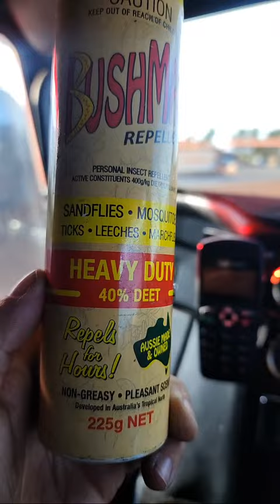Road Train Adventures is live at Auski roadhouse